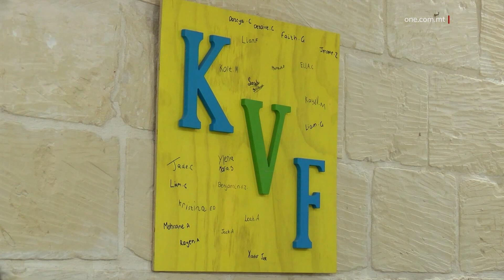FTEHIM GĦAL AKTAR GĦAJNUNA LILL-FONDAZZJONI KARL VELLA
ONE.COM.MT • Ġie ffirmat ftehim bejn il-Gvern u l-Fondazzjoni Karl Vella biex tingħata għajnuna finanzjarja lil din il-fondazzjoni, li tlaħħaq it-tlett mitt elf ewro fuq perjodu ta’ tliet snin.

Il-Fondazzjoni Karl Vella twettaq xogħol imprezzabbli ma’ ulied ġenituri morda.

Ġie estiż ftehim soċjali b’perjodu ieħor ta’ tliet snin u li jassigura għajnuna finanzjarja ta’ €300,000 lill-Fondazzjoni Karl Vella.

Il-Fondazzjoni Karl Vella tgħin lil tfal ta’ ġenituri b’mard serju.

Fil-fatt, mill-2019 sal-lum, 149 tifel u tifla gawdew minn servizzi tal-Fondazzjoni. Sa issa saru ’l fuq minn 1,200 sessjoni terapewtika, jew b’mod individwali jew fi gruppi.

Dwar il-ħidma ta’ din il-fondazzjoni tkellimna ma’ Claire Chircop, li hija propju l-ko-fundatriċi tal-fondazzjoni Karl Vella.

CLAIRE CHIRCOP
KO-FUNDATRIĊI TAL-FONDAZZJONI KARL VELLA
“Ngħinuhom b’mod edukattiv eżempju nsegwuhom anke fejn tidħol l-iskola u anke mil-lat psikoloġiku. Noffru one to one therapy għal min ikollu bżonn pero l-iktar li aħna nieħdu pjaċir nagħmlu mat-tfal huwa li ntuhom safe space.”

Preżenti għall-iffirmar ta’ dan il-ftehim, il-Ministru Michael Falzon spjega li matul is-sena d-dieħla l-Gvern se jkun qed jallokka s-somma ta’ €22 miljun fuq ftehimiet soċjali, inklużi wkoll dawk li jsiru mal-qasam tad-diżabbiltà.

Permezz ta’ dan il-ftehim, il-Ministru Falzon spjega li l-Gvern qed jagħmel l-almu tiegħu sabiex ikompli jagħmel id-differenza fil-ħajja ta’ kull tifel u tifla li diġà jkunu għaddejjin minn żmien diffiċli fi ċkunithom.

MICHAEL FALZON
MINISTRU
“Dan huwa ftehim ieħor li qed nagħmlu ma’ din il-fondazzjoni. Fondazzjoni li rnexxiela tilħaq niċċa partikolari, it-tfal li jkunu għaddejjin minn diffikultajiet minħabba mard li jista’ jkollhom fil-familji u l-ħidma tagħna hija ħidma li rridu nikkolaboraw apposta għal kulħadd fis-soċjal. Żgur bħal ma naħdmu ma’ din il-fondazzjoni naħdmu ma’ oħrajn ukoll.”